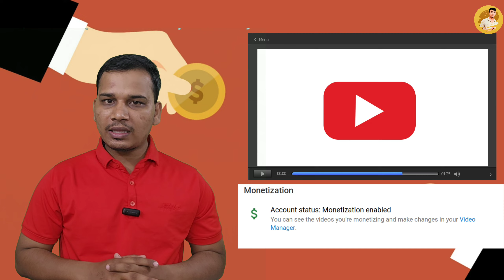Reused Contant क्या होता है? | What is Reused Contant On YouTube? | Reused Contant Explained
hello friends this video is about reused content on YouTube in this video we have discussed what is reused content definition on YouTube. in today's time most of YouTube channels that are rejected from YouTube partner program are completely reason with reuse content they have used on their YouTube channel so you have to be understand what is this definition and concept of reused content so that you will avoid these mistakes on your YouTube channel so that your YouTube channel completely and very easily passed in YouTube partner program.

friends I hope after watching this video you will get new information from this video new knowledge from this video then please like share our videos and subscribe our YouTube channel press Bell icon to get latest updates from this channel regularly.

Quarries cover in this video:-
YouTube reused content kya hota hai?
what is reused content in Hindi?
reused content kya hota hai?
YouTube per you reused content kya hai?
reused content definition on YouTube?
types of reused content for YouTube?
Reused content explained in Hindi
reused content ka matlab kya hai?